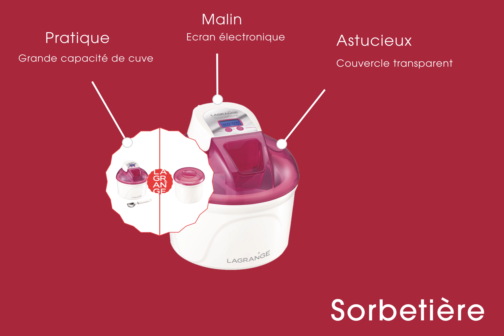Sorbetière LAGRANGE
Description